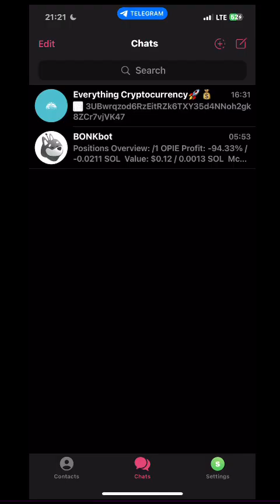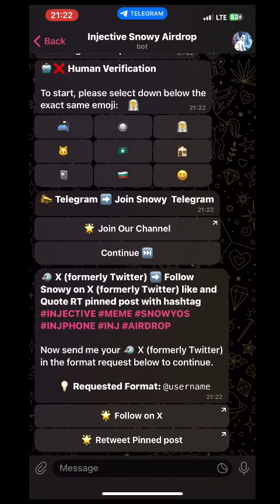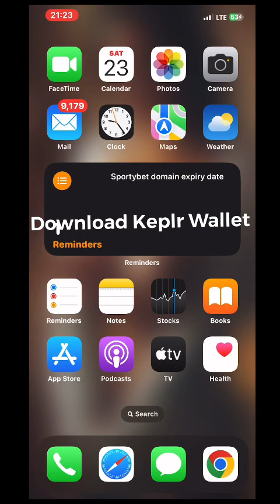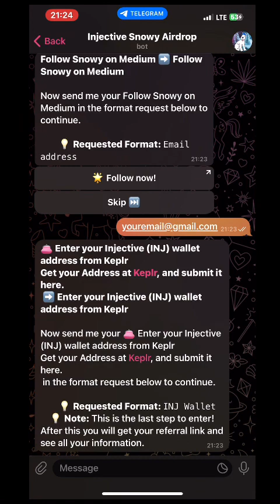How to interact with Injective Snowy Airdrop on telegram